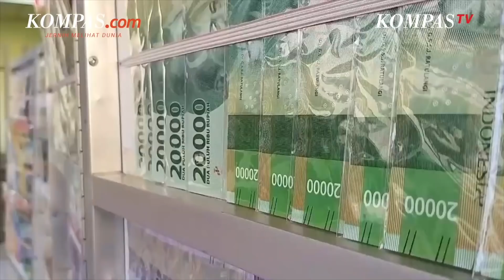Utang Luar Negeri Indonesia Turun pada Februari 2022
Bank Indonesia (BI) mencatat, utang luar negeri (ULN) Indonesia mengalami penurunan pada Februari 2022, setelah pada bulan sebelumnya juga mengalami penurunan. Kepala Departemen Komunikasi BI Erwin Haryono mengatakan, posisi ULN Indonesia pada Februari kemarin tercatat sebesar 416,3 miliar dollar AS, turun 1,5 persen secara tahunan (year on year/yoy), melanjutkan kontraksi pada Januari sebesar 1,6 persen secara yoy.

Penurunan ULN Indonesia disebabkan oleh kontraksi ULN sektor publik yang terdiri dari pemerintah dan bank sentral, serta ULN sektor swasta. Tercatat posisi ULN pemerintah sampai dengan akhir Februari 2022 sebesar 201,1 miliar dollar AS, turun 3,9 persen secara yoy, melanjutkan kontraksi bulan sebelumnya sebesar 5,4 persen yoy.

Video Jurnalis: KompasTV/Hernawan Mustika Wahyudana, Riyan Firdani, M.S Arief Hidayatulloh, Yannemieke Singal
Penulis: Rully R. Ramli
Penulis Naskah: Arini Kusuma Jati
Video Editor: Muhammad Risky Romadon
Produser: Agung Wisnugroho